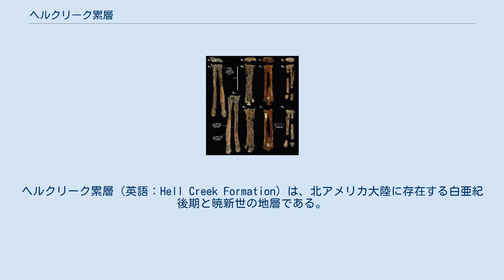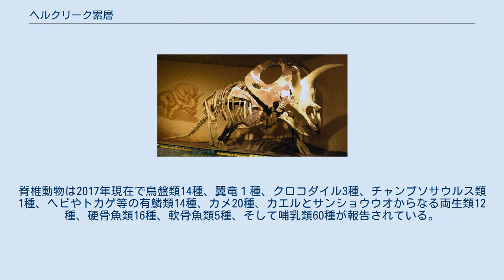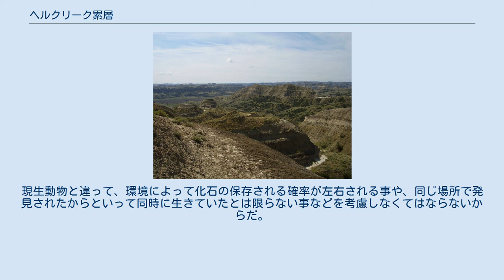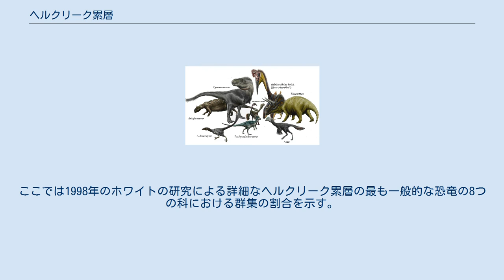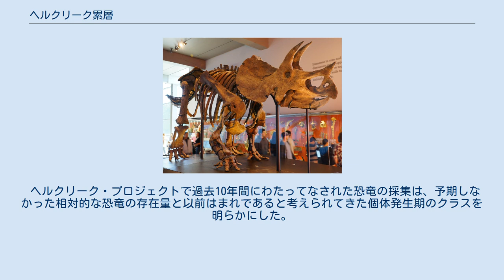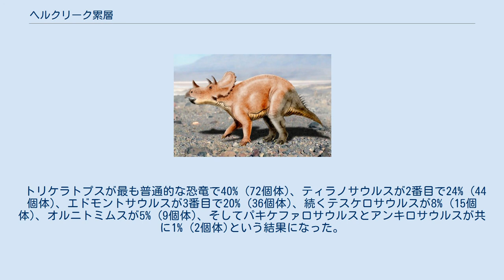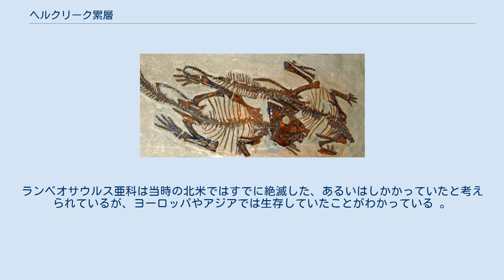ヘルクリーク累層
ヘルクリーク累層（英語：Hell Creek Formation）は、北アメリカ大陸に存在する白亜紀後期と暁新世の地層である。
命名はモンタナ州ジョーダン近郊のヘルクリークに由来する。
この地層はモンタナ州、ノースダコタ州、サウスダコタ州、そしてワイオミング州にまたがっている。
モンタナ州では、ヘルクリーク累層はフォックスヒルズ累層の上に堆積している。
ポンピーズピラー国立記念公園のポンピーズピラーはヘルクリーク累層のごく小さなセクションの1つである。
 モンタナ州ボーズマンにあるロッキー博物館はヘルクリーク累層産の化石を世界で最も多く収蔵している。
その展示物はモンタナ州立大学とワシントン大学の協力によって1998年から続いているヘルクリーク・プロジェクトの集大成である 。
 北アメリカ西部のヘルクリーク累層とランス累層の地図 モンタナ州のヘルクリーク累層はフォックスヒルズ累層の上、フォートユニオン累層の下に堆積している。
そしてフォートユニオン累層との境界は、白亜紀の終わりを定義するK-Pg境界（6600万年前頃）近辺にある。
ヘルクリーク累層を特徴的づける動物相（ランシアン）はその境界の数メートル下に存在する。
 その境界は一般的にヘルクリーク累層上部とフォートユニオン累層のルドロウ部層下部の接触面に位置し、ルドロウ部層に入り込んでいる。
ヘルクリーク累層のいくつかのエリアでは約3ｍの厚みになっている。
モンタナにおける一部エリアでもK-Pg境界は見られ、暁新世の地層に薄く伸びている。
 ヘルクリーク累層の動物たち 恐竜を含む多くの動物がヘルクリーク累層で生きていた。
ヘルクリーク累層は世界で最も有名な恐竜化石サイトである。
化石は当時の内陸海路由来の海生動物のものも見つかっている。
脊椎動物は2017年現在で鳥盤類14種、翼竜１種、クロコダイル3種、チャンプソサウルス類1種、ヘビやトカゲ等の有鱗類14種、カメ20種、カエルとサンショウウオからなる両生類12種、硬骨魚類16種、軟骨魚類5種、そして哺乳類60種が報告されている。
アンモナイトのような無脊椎動物、植物、哺乳類、魚類、海生爬虫類、恐竜、翼竜などの印象化石等の生痕化石も知られている。
著名な恐竜が多く発見されており、トリケラトプス、ティラノサウルス、アンキロサウルス、パキケファロサウルスなどもヘルクリーク累層のメンバーである。
最も完全なハドロサウルス類エドモントサウルス・アンネクテンスの化石も2000年に発掘され、2007年のナショナルジオグラフィック製作のドキュメンタリー番組等で広く報道された。
 ヘルクリーク累層の生物相はランス累層と同じくランシアンであるが、ランシアンは系統発生的にカンパニアンの北アメリカの動物相よりも西アジアやカナダ・アラスカの動物相に似ている。
 ヘルクリーク州立公園の景 ヘルクリーク累層における支配的な植物は顕花植物である。
 粘土、泥岩、そして砂岩はヘルクリーク累層がマーストリヒチアンとダニアンの期間（白亜紀末期から暁新世黎明期）において淡水域と汽水域であったことを示している。
膨大な量の砂岩と泥岩から成る堆積物は、山脈から河川系による西への流送と川の氾濫による浸食で堆積されたものと思われる。
 ヘルクリーク累層、ランス累層、そしてスコラード累層は西部内陸海路の西海岸の異なるセクションに位置していた。
低地の水系は多様な動物たちに生息域となっていた。
沿岸平原は海路の西側からロッキー山脈まで広がっていた 。
 ヘルクリークはこれらの古環境を学ぶ上で最高のものである。
当時、この地域は亜熱帯であり、温暖湿潤な気候だった。
 古生物群（古生物集団の総体を指す概念であり、またその集団を構成する個体の総数を指す統計上の概念）の研究はフィールド古生物学の分野で最も難解なものの1つである。
現生動物と違って、環境によって化石の保存される確率が左右される事や、同じ場所で発見されたからといって同時に生きていたとは限らない事などを考慮しなくてはならないからだ。
ここでは1998年のホワイトの研究による詳細なヘルクリーク累層の最も一般的な恐竜の8つの科における群集の割合を示す。
 ヘルクリーク累層の研究対象エリア全体における当時の大型恐竜の平均センサスを表した円グラフ ヘルクリーク・プロジェクトによって化石が採取された露頭は、下部、中部、上部の3つのセクションに分けられる。
下部の頂上にあたる場所はどこの層においてもトリケラトプス、エドモントサウルス、そしてティラノサウルス等の化...